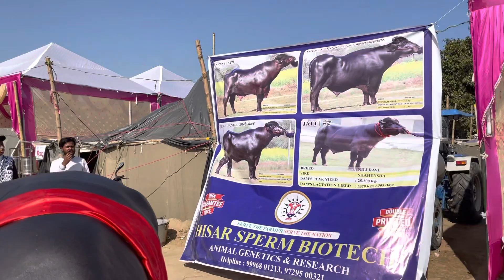PDFA मेले में बनी आकर्षकता का केंद्र - जानिए कौन सी झोटी (Heifer) बनी चैंपियन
In this you will see the winner or champion of heifer category at PDFA JAGRAON Mela